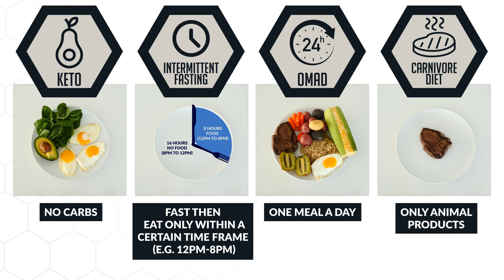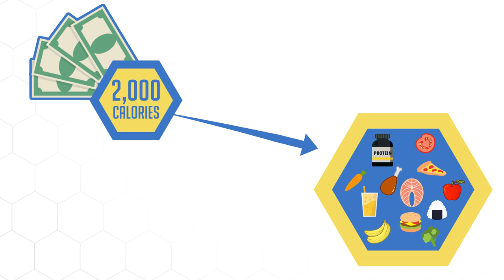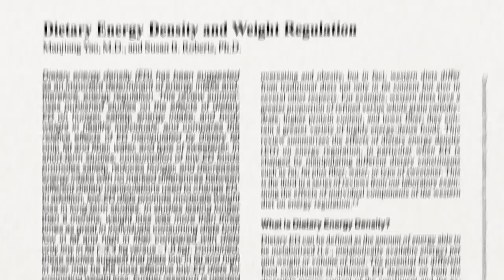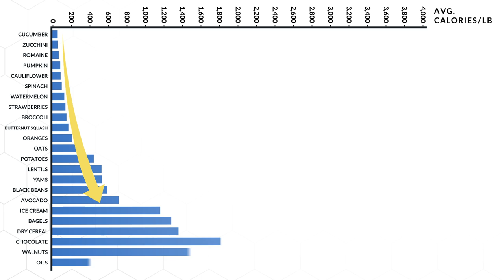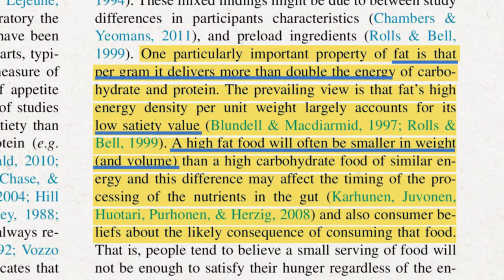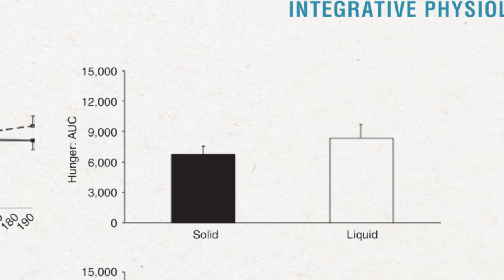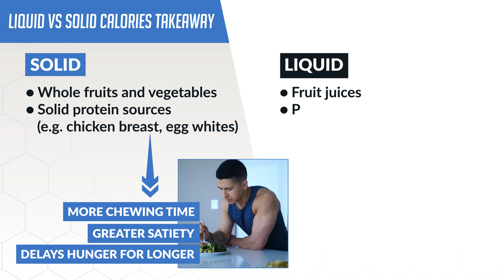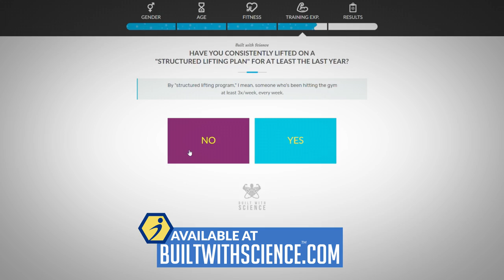The Best Diet To Get Shredded (3 MUST FOLLOW RULES)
Want to know the best diet to lose weight? Screw the next fad diet, just listen to this. Think of your diet as a bank account. When you’re in a calorie deficit, you only have a limited amount of calories to spend every day. So you want to invest your calories for your fat loss diet into foods that are going to bring you the best bang for your buck in terms of keeping you full and satisfied with less calories, as that’s what will be key in enabling you to stick to that calorie deficit with ease. When it comes to how to lose fat, it really is that simple. Now, as for the best diet to burn fat, here are 3 “rules” that you can stick to everyday when it comes to any fat loss meal plan that’ll enable you to get the most out of your limited amount of calories.

The first rule for a successful fat loss diet is to opt for low calorie density foods. How does it help? One, is that you’ll be intaking a higher volume of food for less calories, which activates the stretch receptors in your gut to enhance the fullness response. Second, a higher food volume also means more chewing is required and longer meal times, which both also enhance the fullness effect. And finally, low calorie density foods are often also quite high in fibre (e.g. fruits and veggies), which also seems to have an added effect on fullness because it slows digestion. Now, as for the best low calorie density foods, these are typically foods that are high in water and fibre.

Next, for your diet to burn fat, you want to keep an eye on your fat intake. Fats have the lowest impact on fullness when compared to carbs and protein, since high fat foods are often smaller in weight and volume yet pack over twice the amount of calories per gram as carbs or protein does. So, my recommendation is to aim to experiment with a relatively lower fat intake that’s at least meeting the minimum recommended fat intake everyday (0.25-0.5g/lb of bodyweight), and then allocate the rest of your calories more towards carbs and protein. Do experiment with this though as this will vary individually. But just make sure that for the fats you do intake everyday, be mindful of them and measure them whenever possible since these calorie dense foods can very quickly take you out of a calorie deficit which is what matters the most.

Lastly, when it comes to how to lose fat, you’ll want to limit liquid calories. Liquid calories have consistently been found to be less satiating than solid calories. Even in studies where the liquid calorie meal stretches the stomach out more than the solid meal does, the liquid meal still elicits a weaker fullness response than solid foods. Meaning that during a dieting phase it would be a good idea from a hunger management perspective to limit your intake of liquid calories. This means avoiding fruit juices, smoothies, and shakes, and instead opting for their whole food counterparts.

Here are the key takeaways that you’ll want to implement for the best diet to lose weight:

1) Swap higher calorie density foods for low calorie density foods that deliver a higher amount of volume & fibre for a fewer amount of calories. This will enable you to stay full and satisfied with less calories.

2) Be mindful of your fat intake and try keeping it relatively low/moderate. Using these calories for carbs/protein in your fat loss meal plan instead can help with fullness.

3) Limit liquid calories (smoothies, shakes, juices, etc.) when dieting. Solid foods generally provide a greater effect on fullness, and blunts hunger for longer.

All in all, guys, it’s vital that you setup your nutrition plan in a way that not only maximizes fat loss, but more importantly in a way that you will actually adhere to and enjoy sticking to everyday. As that’s the key to long term success, regardless of the dieting approach you choose to follow. And for a step-by-step program that does exactly that and not only show you what and how much to eat week after week, but also pairs this with a weekly workout plan so that you can burn off fat as efficiently as possible with science, just like countless of our members have done with their Built With Science programs, then simply take the analysis quiz to discover which science-based program would be best for you and where your body is currently at below:

Filmed by: Bruno Martin Del Campo